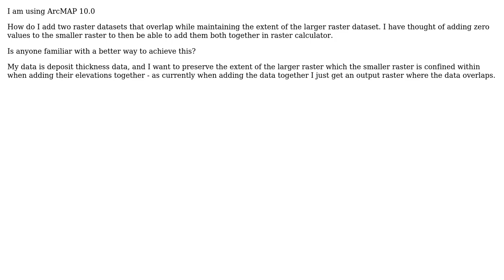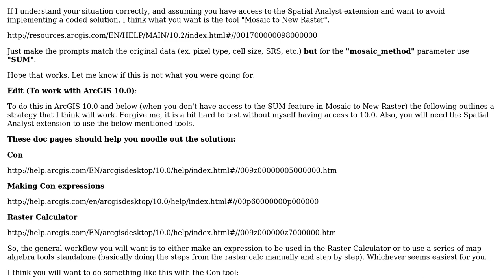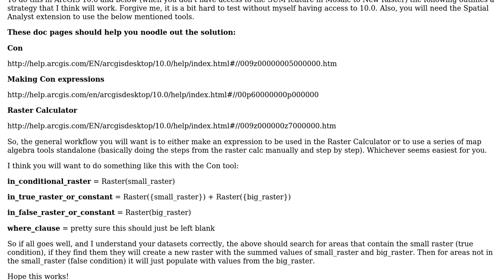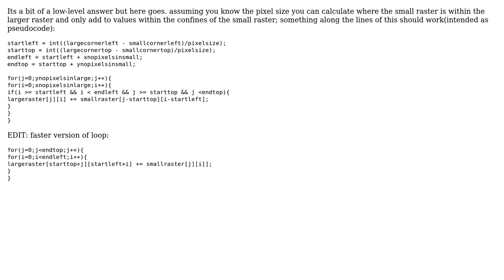GIS: Adding two raster datasets that overlap while maintaining extent of larger raster dataset?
With thanks & praise to God, and with thanks to the many people who have made this project possible! | Content (except music & images) licensed under CC BY-SA | Music | Images & others | With thanks to user willsta user Jordan user Generic Wevers user Chaz user Aaron and the Stack Exchange Network Trademarks are property of their respective owners. You are responsible for your own actions.